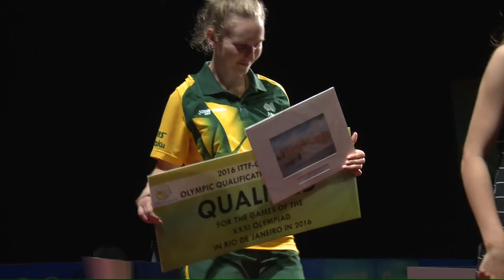Paralympian Tapper Creates History By Qualifying for Olympics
Melissa Tapper has become the first ever Australian to qualify for both the  Paralympics and the Olympic Games after securing Olympic table tennis qualification in Bendigo, Australia